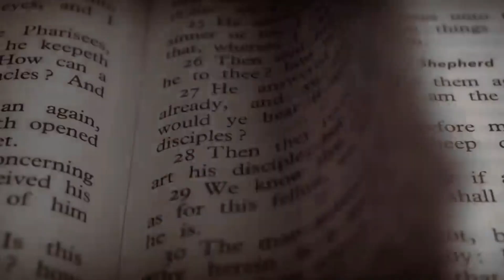2020 : Ang Mga Huling Araw | Ang Pitong Trumpeta)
Ang Mga Huling Araw (Ang Pitong Trumpeta)

Revelation 8:4-12

[4] And the smoke of the incense, with the prayers of the saints, went up before God out of the angel's hand.
[5] Then the angel took the censer and filled it with the fire of the altar, and threw it to the earth; and there followed peals of thunder and sounds and flashes of lightning and an earthquake.
[6] And the seven angels who had the seven trumpets prepared themselves to sound them.
[7] The first sounded, and there came hail and fire, mixed with blood, and they were thrown to the earth; and a third of the earth was burned up, and a third of the trees were burned up, and all the green grass was burned up.
[8] The second angel sounded, and something like a great mountain burning with fire was thrown into the sea; and a third of the sea became blood,
[9] and a third of the creatures which were in the sea and had life, died; and a third of the ships were destroyed.
[10] The third angel sounded, and a great star fell from heaven, burning like a torch, and it fell on a third of the rivers and on the springs of waters.
[11] The name of the star is called Wormwood; and a third of the waters became wormwood, and many men died from the waters, because they were made bitter.
[12] The fourth angel sounded, and a third of the sun and a third of the moon and a third of the stars were struck, so that a third of them would be darkened and the day would not shine for a third of it, and the night in the same way.

The censer in this verse is used for a different purpose from the censer that is used to put the prayers of saints.

It is the censer that an angel puts in disasters.

The actual 7 Year Great Tribulation finally begins at this point, and it all takes place under the permission of God.

Of course it doesn't mean that God gives an order for disasters one by one, nor does it mean that He himself has a hand in them.

However, those angels who bring down the disasters of the 7 Year Great Tribulation; they work only under the permission of God.

'The fire' means 'the judgment.' When the fire was thrown to the earth, there were 'thunders and lightning and an earthquake.'

Apostle John saw this explosion in his vision 2,000 years ago, and he described what he saw as 'there came hail and fire, mixed with blood, and they were thrown to the earth.'

May the peace that the Father God gives to you, and limitless grace that the Holy Spirit pours on you be upon all of you, in the name of the Lord, Jesus Christ, I pray!

Christian Global Mission International (CGMI) is an evangelical Christian Channel ministry found by the will of God for His glory and its mission is to spread the Gospel to all people across the globe.  (Mark 16:15)

-This video is also for teaching and preaching purposes.

We make these videos with the intention of preaching others to Growth Spiritually and Listen  and Spread the Holy Gospel.